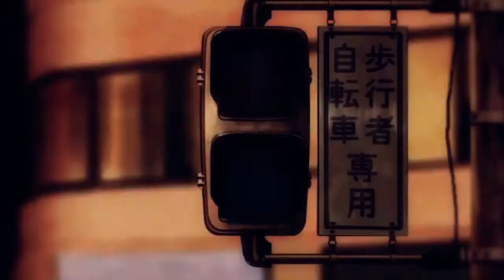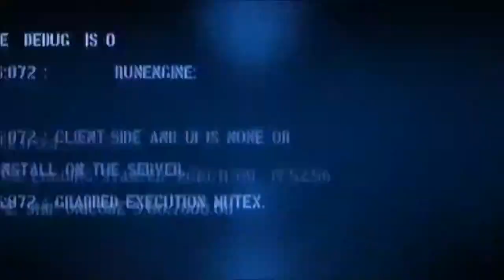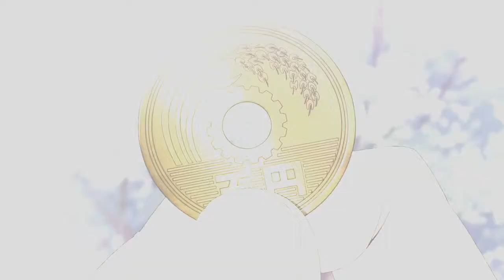It Has Begun! (TUS Tribute! Caleb) Amv Mix!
Haha Another video!
I have been busy but this was worth it!
Clips and music do not belong to me whatsoever!